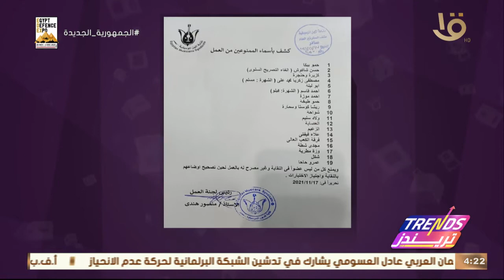تريندز| قرار نقابة الموسيقيين بإيقاف 19 من مطربي المهرجانات يثير جدلا على السوشيال ميديا